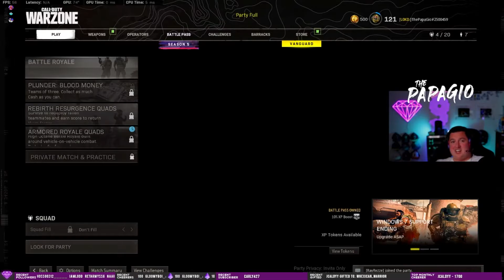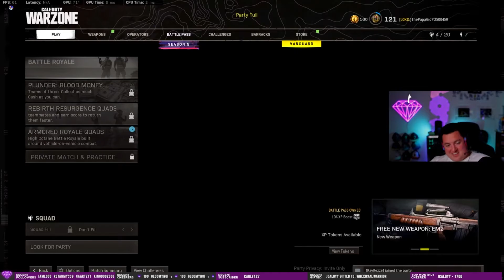Warzone Season 5 Reloaded Update! Best Loadout to Use Right Now *ALL SKILL LEVELS*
Try this loadout in Season 5 Reloaded, I guarantee you will like it. Like I said, one of the most consistent loadouts in Warzone right now for players of all skill levels.

Fara: Gru, Spetsnaz RPK Barrel, 3x, Spetsnaz Grip, 60 Rnd
Mac 10: Agency, task force, target designator, raider pad, and 53 rnd drum